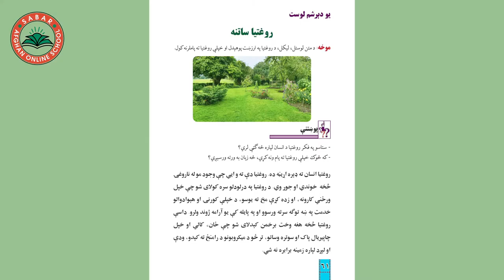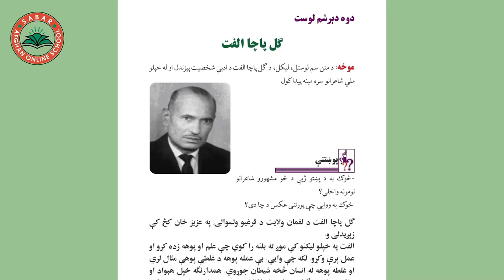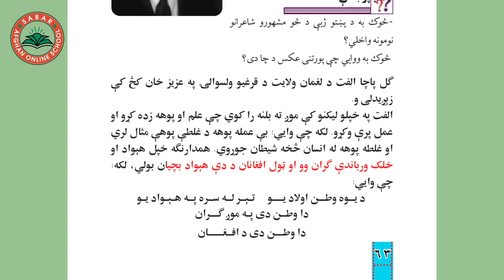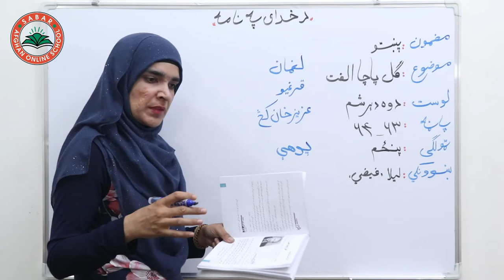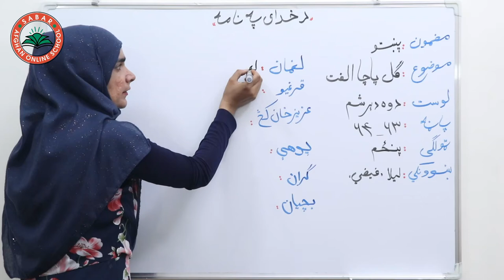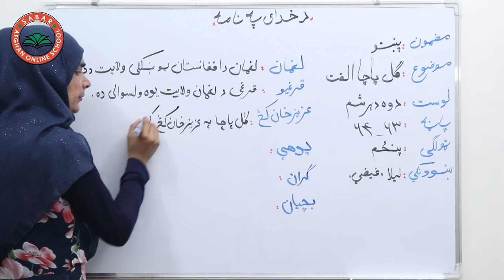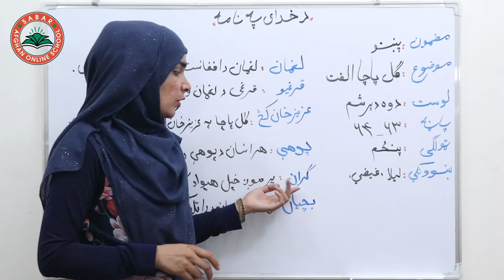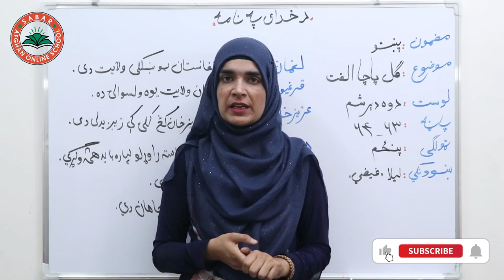Class 5 - Pashto | Title Gul Pacha Ulfat - Lesson 32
Gul Pacha Ulfat ,
ګل پاچا الفت,
گل پاچا الفت ,

Class 5  _ Lesson 32 _  Pashto book  / لوست   32 _  د پښتو کتاب _  پنځم ټولګی

د صبار_افغان_آنلاین_ښونځی